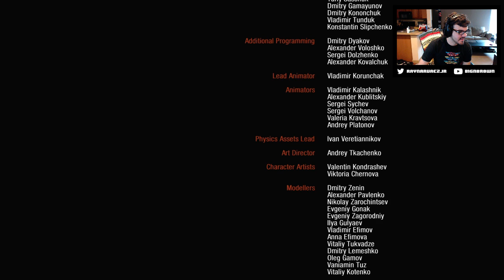Twitch Livestream | Metro 2033 Redux Part 3 (FINAL) [Xbox One]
Gameplay starts at: 1:39